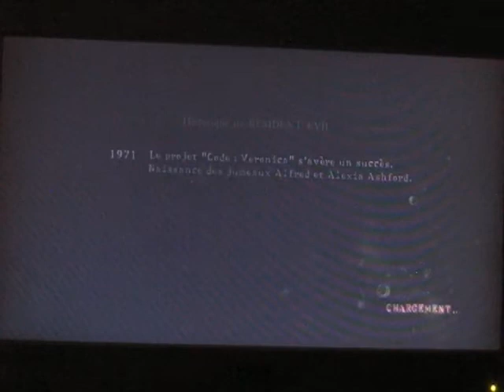Resident Evil 5 Coop Chapitre 2.3 : Papi Géant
Et une petite course poursuite, une ! ^^